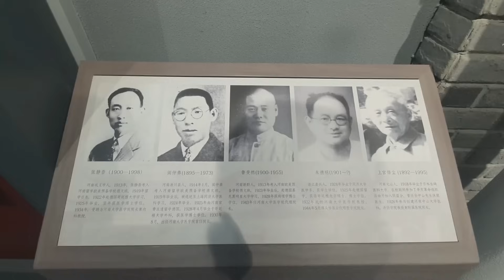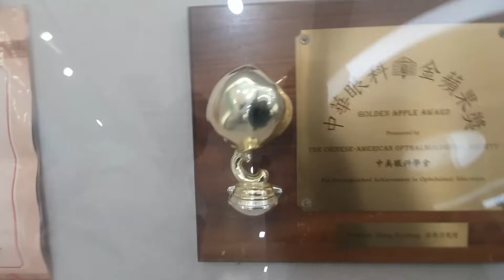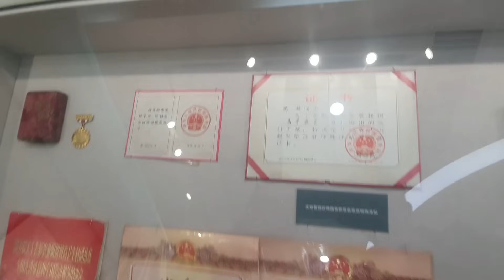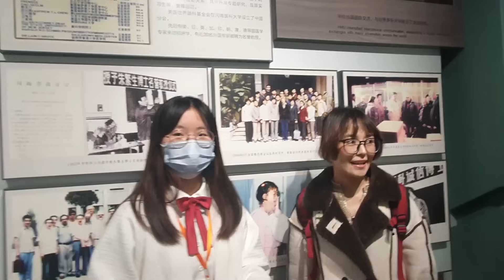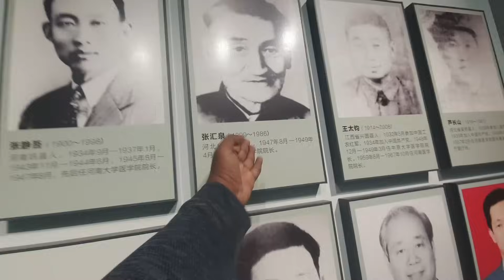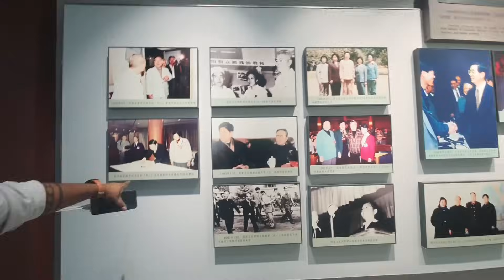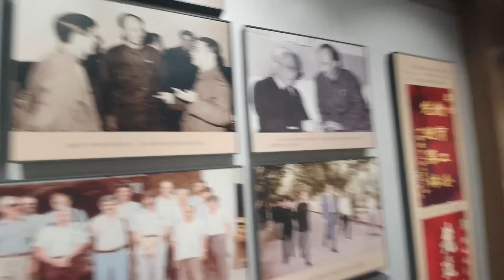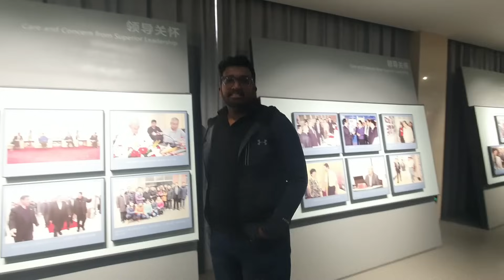Museum Tour Zhengzhou University | Episode 11 | Crazy Vlog by Yathi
Hey guys!
This is my 11th vlog to my channel. We visited our campus museum. It was so fun. There are amazing things happened. Don't miss out the video. I hope you all enjoyed the video.
Very soon I will come the another nice idea!